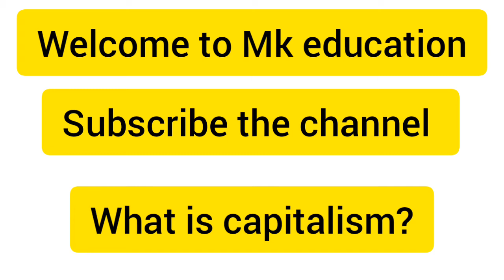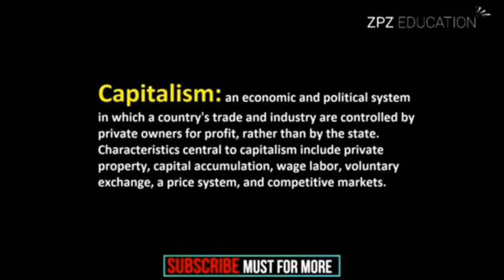What is capitalism?|urdo|Hindi|presented|Mk education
what is capitalism ?

ess vidio mai hum nay capitalism ka basic concept bataya hai or sath mai ess ka definition with the concept od socialism

difinition of capitalism
concept of capitalism
basic concept of socialism
definition of socialism